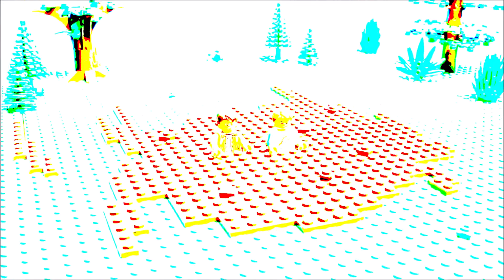Tim i Ralph: Ruchome piaski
Odcinek 28: Tim i Ralph dowiadują się, że ruchome piaski nie są szybkie ...
lektor: Marcin K